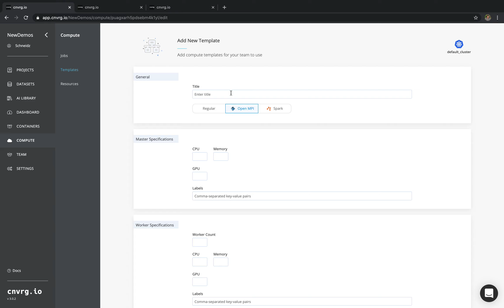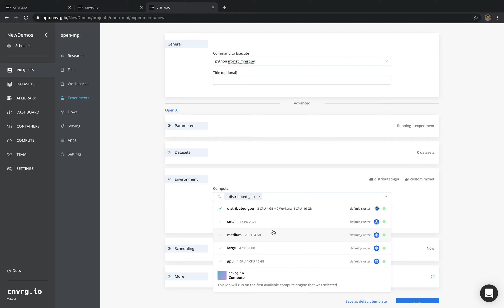Launch OpenMPI, Horovod and distributed deep learning jobs in a single click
Launch OpenMPI jobs on any multi-node Kubernetes cluster (cloud/on-prem) in a single click. Use the built-in Kubeflow MPI operator to run your Horovord / TensorFlow distributed training and track performance in real-time using the cnvrg.io dashboard